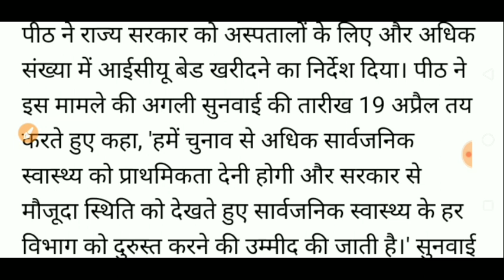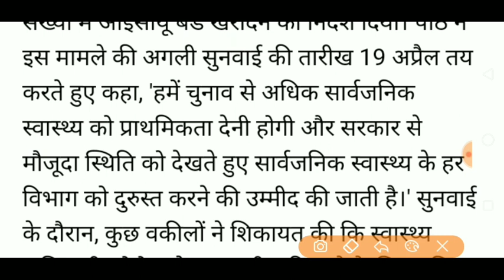UP PANCHAYAT ELECTIONS 2021 /HON. HIGH COURT ORDER ON PANCHAYAT ELECTION /POSSIBILITIES OF LOCKDOWN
IN THIS VIDEO I HAVE DISCUSSED WITH UP PANCHAYAT ELECTIONS 2021 /HON. HIGH COURT ORDER ON PANCHAYAT ELECTION /POSSIBILITIES OF LOCKDOWN